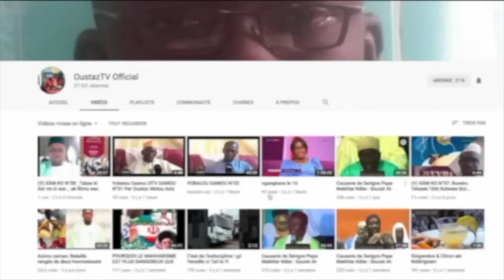Axirou Zaman : NJAALOO DAY XAÑE WËRSËG. Avec Oustaz Makhtar Sarr.